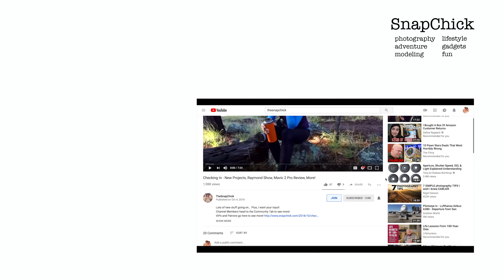Do you need to shoot RAW or is it okay to shoot JPEG?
I share an example of the same photo edited from a raw file and a JPEG file!
Plus, my full-length Basics of Photography course is now complete and FREE for EVERYONE! Learn the basics or refresh your memory with four hours of training! The first video in this course is now